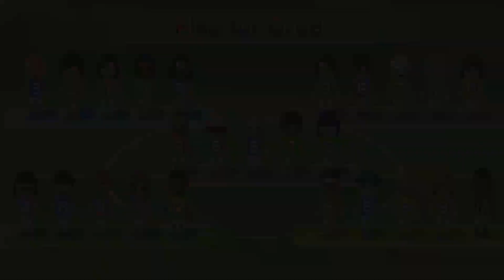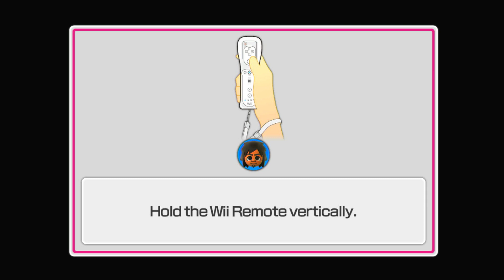Wii Party U: Team Building (Dezzy VS Nicky VS Nil VS green)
Figured I'd do a Wii Party U video with some of my favorite YouTubers.